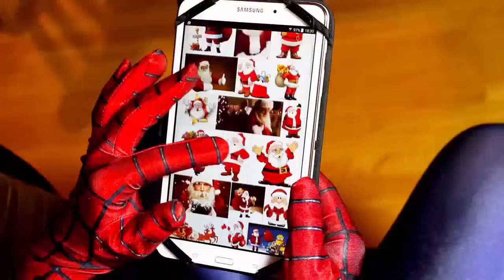Spiderman vs Gift med Santa Claus! Verkliga Livet Superhjälte Film!